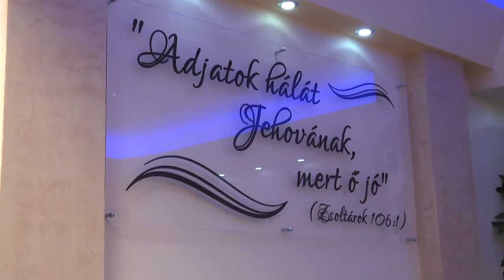Sári és Máté esküvője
Sári és Máté esküvője - rövid összefoglaló